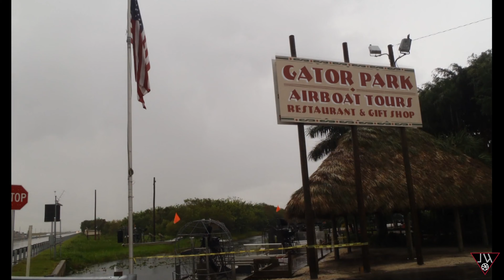Miami, FL USA, Oct 2013